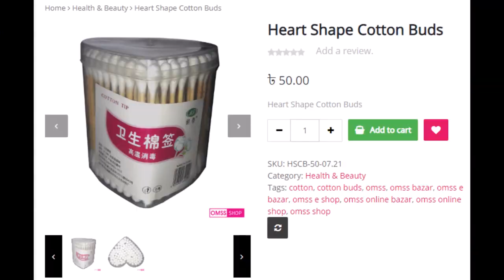Cotton Buds | Heart Shape Cotton Buds | Omss Shop